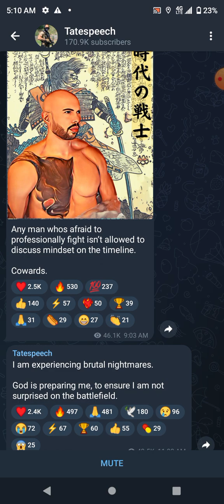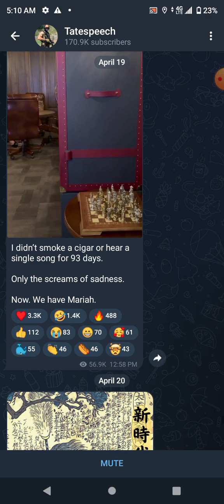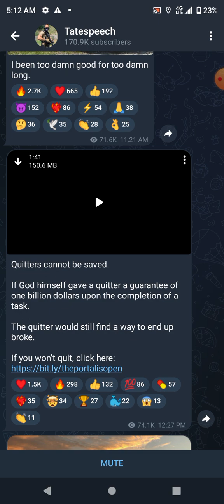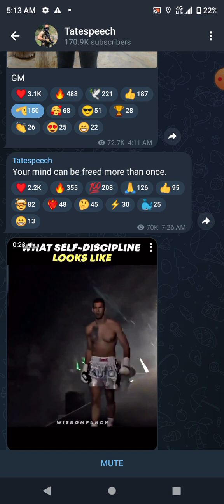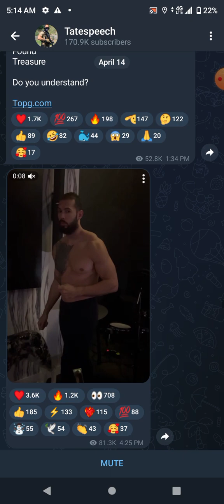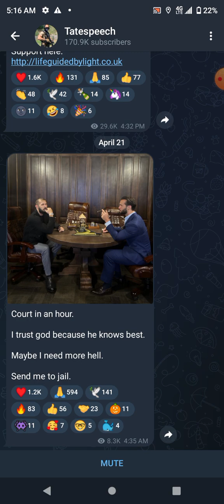Andrew Tate April 21 Telegram - Court in an hour